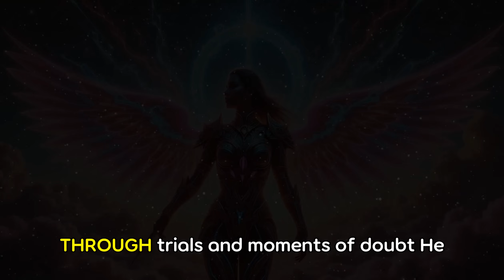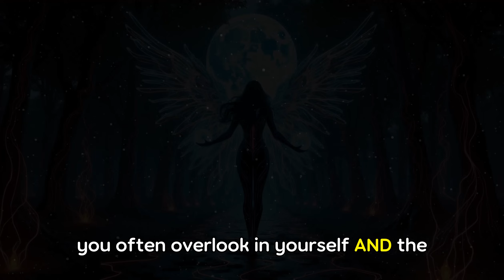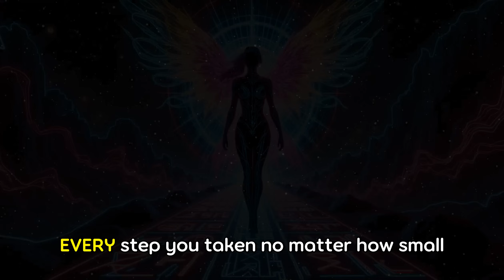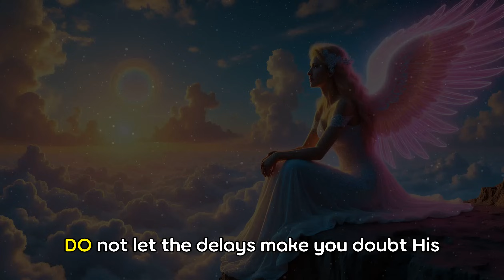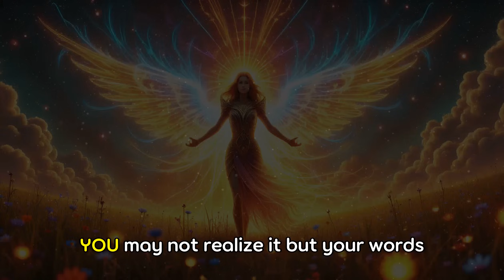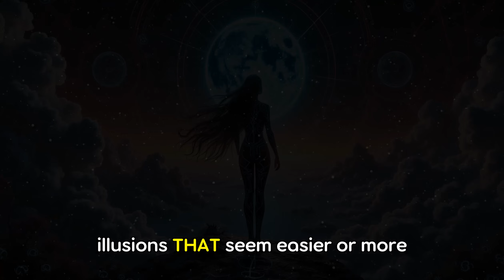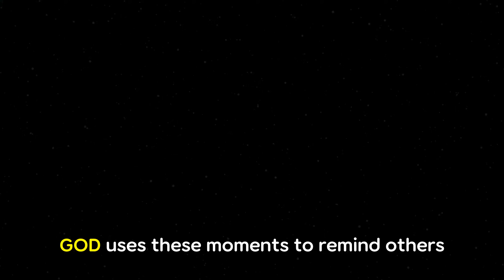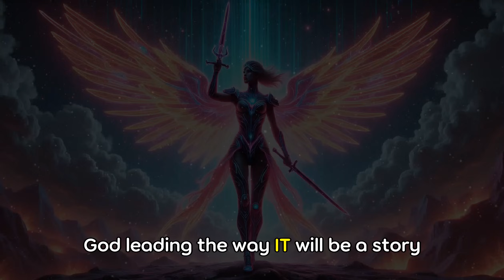CHOSEN ONES‼️ YOUR ENEMIES HAD A VISION OF YOU 🌌 AND NOW THEY KNOW YOU ARE... 🔥👁️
DivinePurpose
🌌 Are you ready to uncover the divine messages that the heavens are whispering about your life and
purpose? This isn't just a fleeting moment; it’s a beautiful orchestration of divine timing and
unshakable purpose. 🌟
In this atmospheric exploration, discover:
- **God's Revelation**: Learn how your faithfulness, even in the shadows, has positioned you for this
moment of elevation.
- **Divine Transformation**: Understand how your trials have refined you, as God shapes you like a
potter molds clay, into the vessel of His plans.
- **Ripple Effects**: Witness the impact of your transformation on those around you, and how their
perceptions of your strength and resilience shift.
- **A Call to Action**: Embrace the opportunity to uplift others, using your journey as a beacon of
hope and testimony to God's faithful timing and love.
Your life is more than just your own—you are a key player in God's divine narrative. As you rise,
remember that your rise is not just a reward but a calling, meant to uplift others. 💫
✨ Engage with us in the comments: If you feel your rise is your calling, let us know by typing 'My
rise is my calling.'